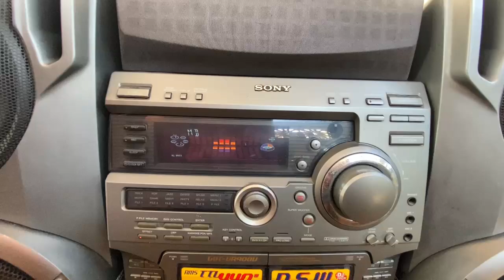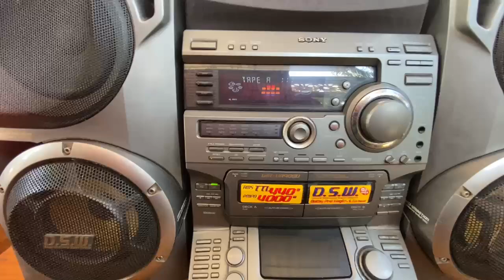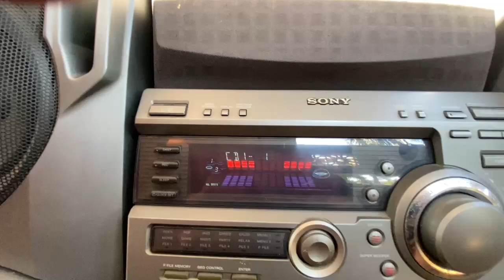SONY VR 90 MUOUUULUS HOREG GLEEEER, WA BABE 089689485588